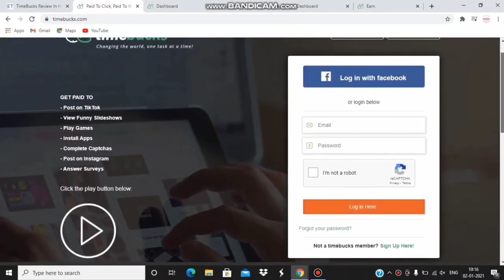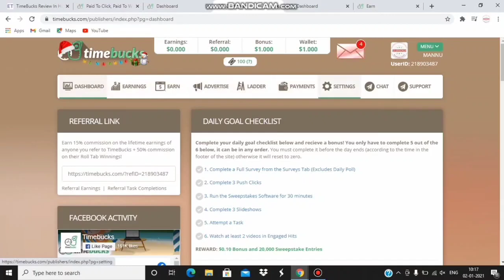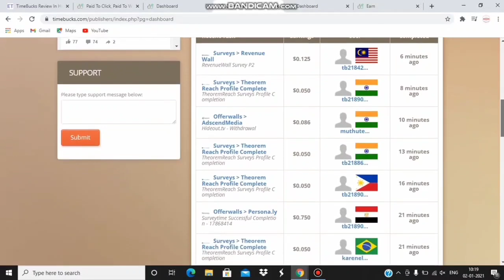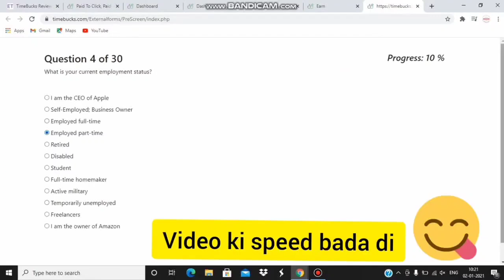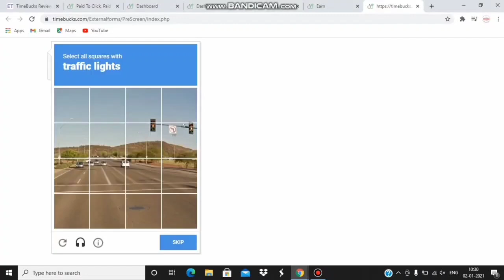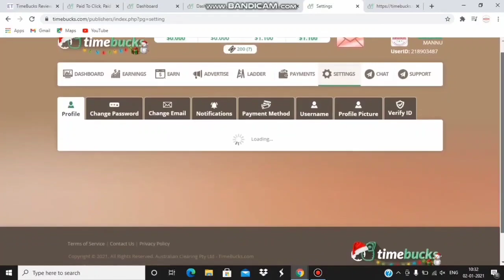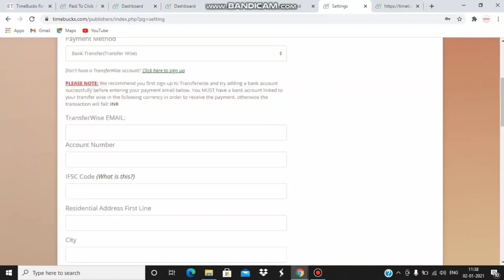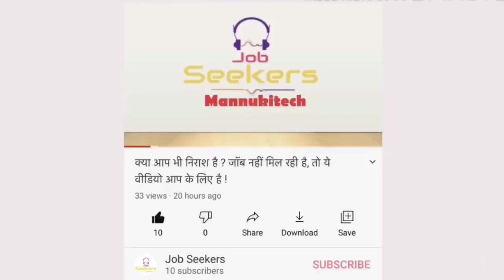कमाओ सिर्फ 30 मिनट में 350/-| Form Filling Work| Work From Home Jobs| Typing Work| Data Entry Work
mannukitech

typing jobs

excellent income

Data entry

Bussiness opportunities